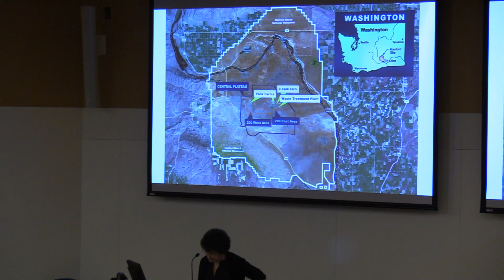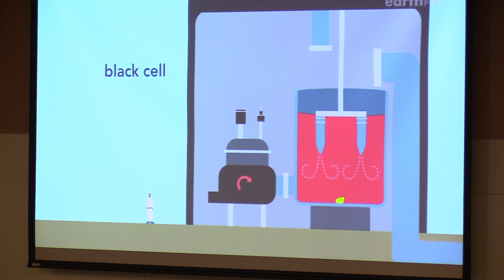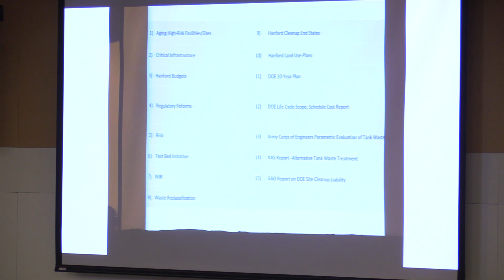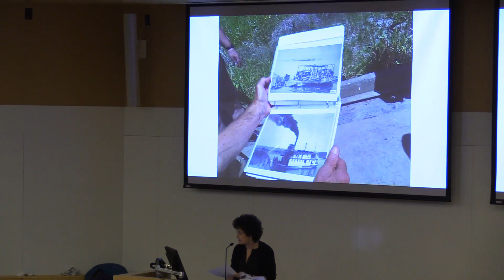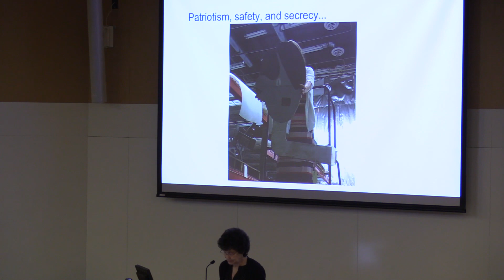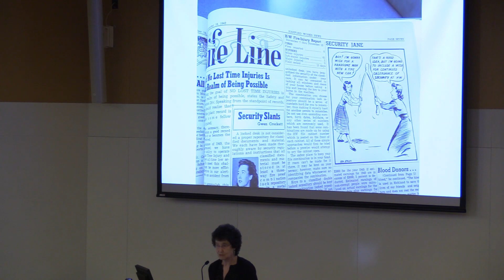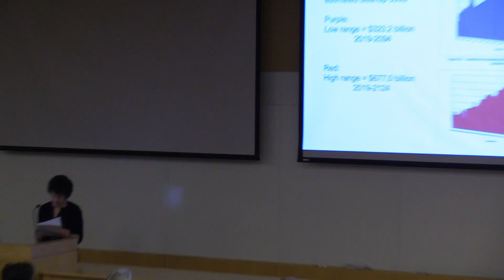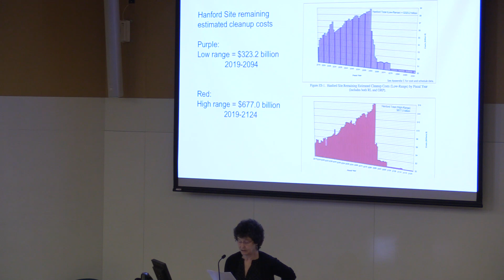2020 Dana Shugar Colloquium presents Professor Jody Lisberger, Gender and Women's Studies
2020 Dana Shugar Colloquium talk on "Gender, Ecology, and Nuclear Waste," by Jody Lisberger, Gender and Women's Studies